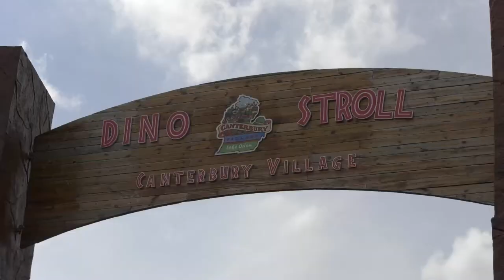ONTV News Break: Dino Stroll 2022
The Dino & Dragon Stroll returned to Canterbury Village in May of 2022.